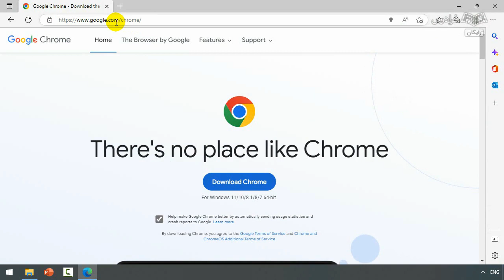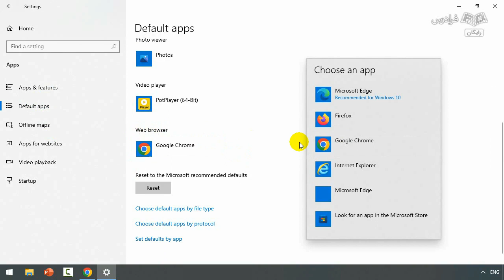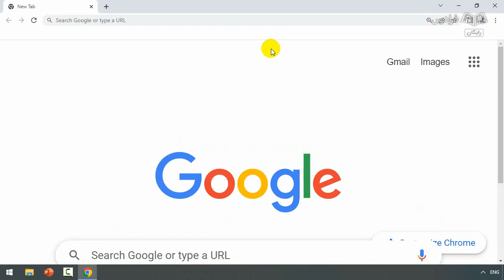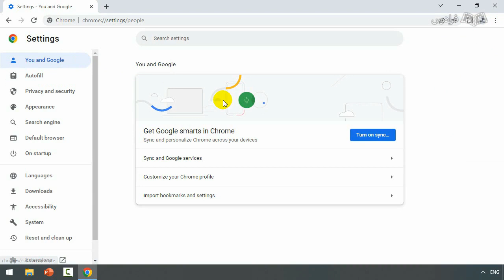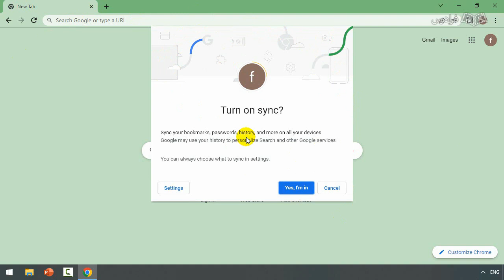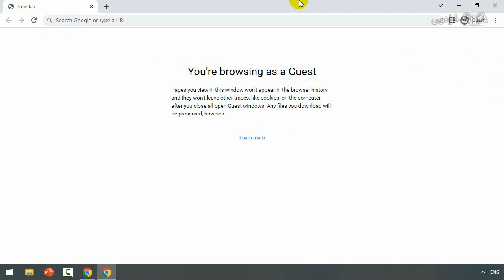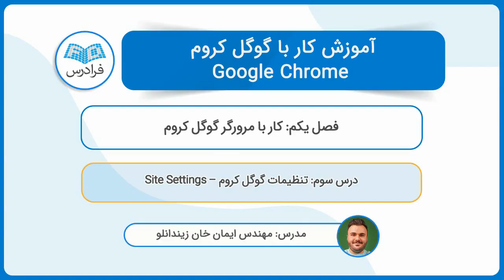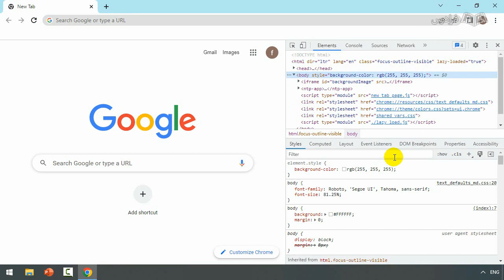آموزش کار با گوگل کروم و تنظیمات آن - Google Chrome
FaraDars: آموزش کار با گوگل کروم Google Chrome و تنظیمات آن - (برای مشاهده نسخه کامل آموزش به لینک زیر مراجعه کنید)

0:00:00 درس یکم: نصب و راه‌اندازی
0:08:11 درس دوم: اتصال به حساب کاربری و تنظیمات پروفایل
0:20:31 درس سوم: تنظیمات گوگل کروم – Site Settings

برای جست‌وجو در دنیای وب از مرورگرها استفاده می‌شود. یکی از معروف‌ترین و در عین حال بهترین این مرورگرها، مرورگر گول کروم (Google Chrome) است. مرورگر گوگل کروم به دلیل امنیت خوب، سرعت و عملکرد بالا، افزونه‌های متنوع و کاربردی و... بهترین مرورگری است که کاربران از آن استفاده می‌کنند. به دلیل استفاده بسیاری از کاربران از کروم، یادگیری تنظیمات و نحوه استفاده از آن بسیار مهم است.

در این فرادرس، ابتدا یاد می‌گیریم که چگونه مرورگر کروم را نصب و راه‌اندازی کنیم، تنظیمات (Settings) آن را یاد می‌گیریم و با تب‌ها (Tabs) و بوک‌مارک‌ها (Bookmark) آشنا می‌شویم و نحوه استفاده از آن‌ها را می‌آموزیم. همچنین در این آموزش به موضوعاتی مانند اکستنشن‌ها (Chrome Extensions)، تم‌ها (Themes)، افزونه‌های کروم و... خواهیم پرداخت.

آموزش کار با گوگل کروم Google Chrome و تنظیمات آن - (برای مشاهده نسخه کامل آموزش به لینک زیر مراجعه کنید)